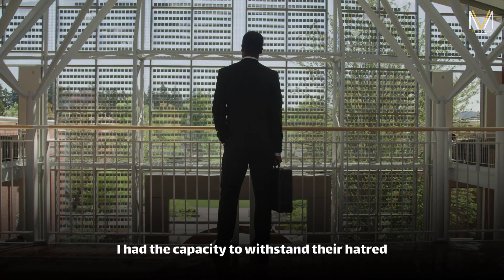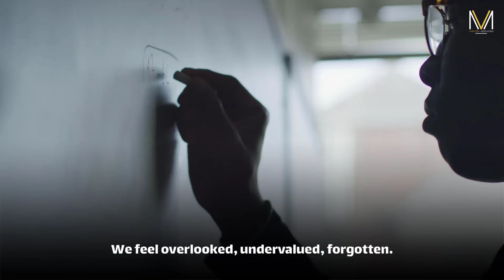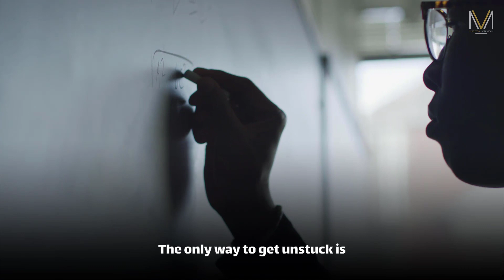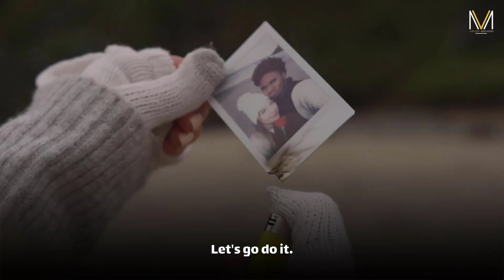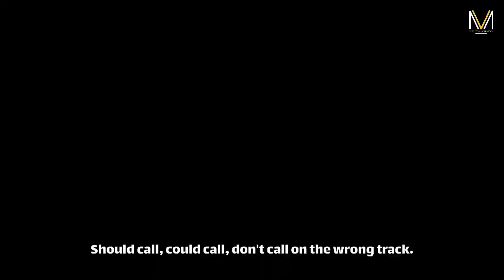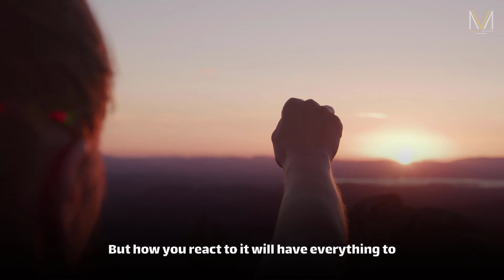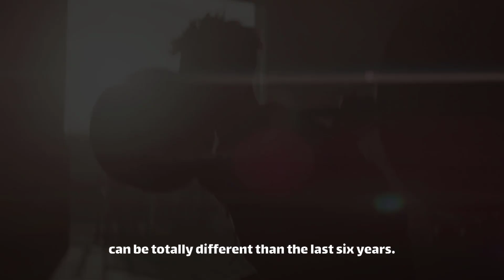Use The Hate As Fuel To Move Forward - Powerful Motivational Video 2022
Focus on yourself, your mission, your goals, and your dreams. And don’t let yesterday take up too much of today.

Footage licensed through Filmpac and Videoblocks.

Varazda Records Music:
The Pathway To Triumph